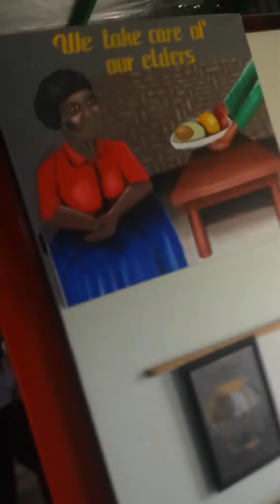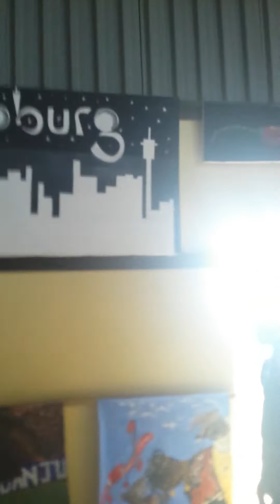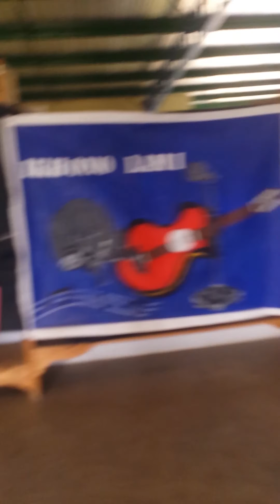Ulundi ( Ndonsa) creativety Art ✌ ✌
( Ndonsa )